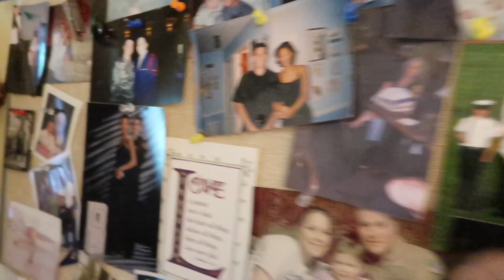thebhive adventures | Florida 4th of July Trip July 2 & 3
With a full carload, we head to Florida for a Bissonnette Family Reunion. In this video, we hang out around home base and then go out on the boat with Papa Chip.